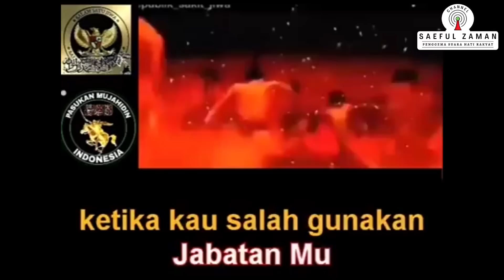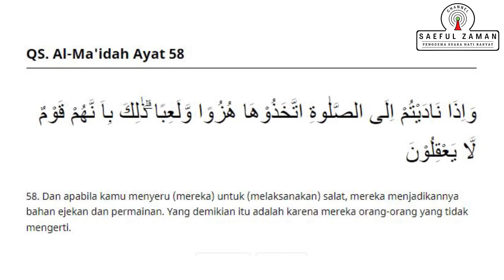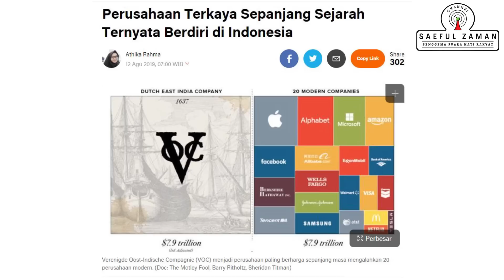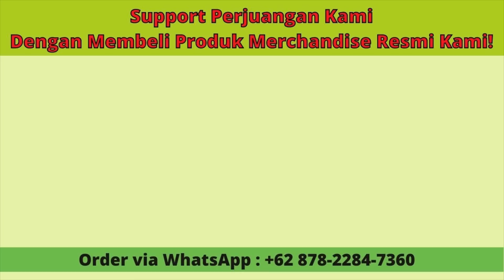Ngeriii... INI DOA UNTUK PENGUASA DZOLIM !!! | BEGINI CARA PENGKHIANAT BEKERJA !!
DOA UNTUK PENGUASA DZOLIM !!! BEGINI CARA PENGKHIANAT BEKERJA... & MARI KITA MULAI GERAKAN PERUBAHAN